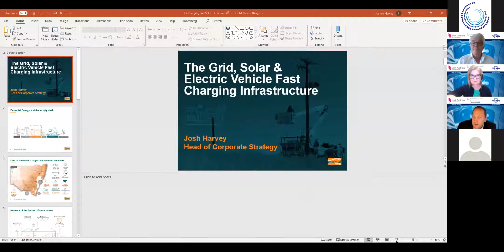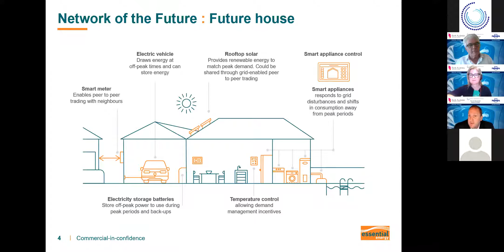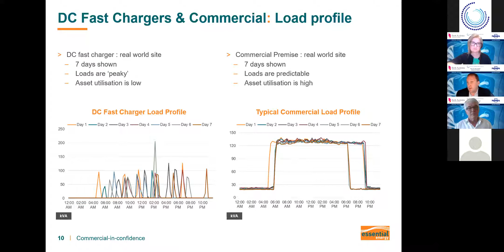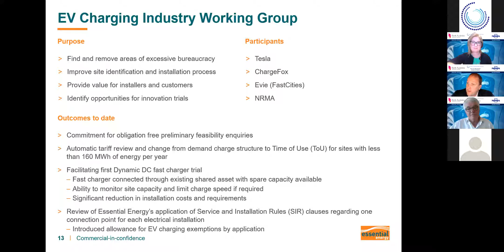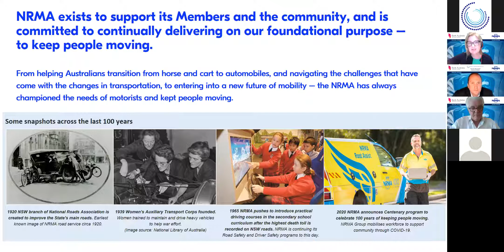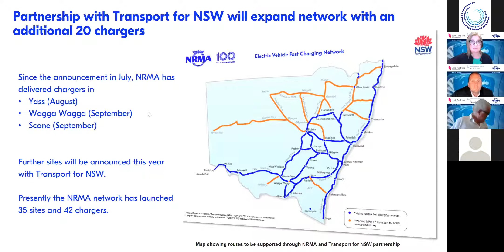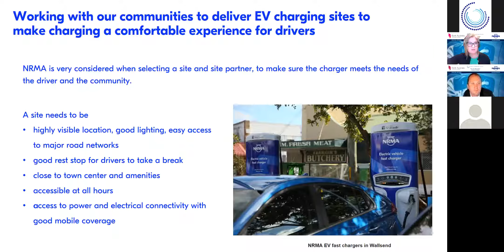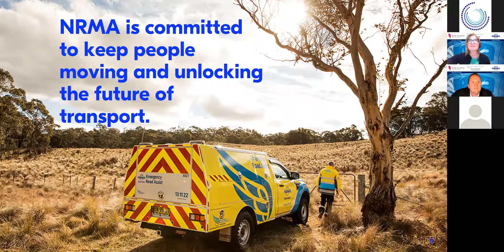Zero Emissions Byron presents: The EV Revolution. Webinar #3 ‘CHARGING AHEAD’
Suzana Barbir, manager of the NRMA's EV division, explains what the NRMA is doing to help the EV transition.

Josh Harvey, head of strategy at Essential Energy points out what Essential Energy is doing to help EVs integrate with the grid.

Followed by a Q&A session with MC Mick O’Regan.

Principal sponsor for the ZEB EV2020/21 EV Webinars is Bank Australia.